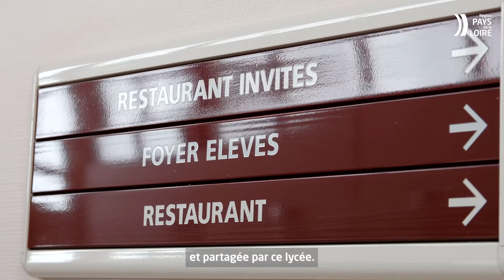À Allonnes (72) : le lycée André Malraux récompensé pour sa restauration de qualité et de proximité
Le lycée André Malraux a remporté le Challenge Approlocal 2021 grâce à l’introduction de la part la plus importante de produits locaux de fournisseurs Approlocal par couvert. Ce qui a représenté 11 commandes (viandes de volaille, de porc, de bœuf, légumes) sur 5 semaines de challenge et pour un montant total de 2 260 €.